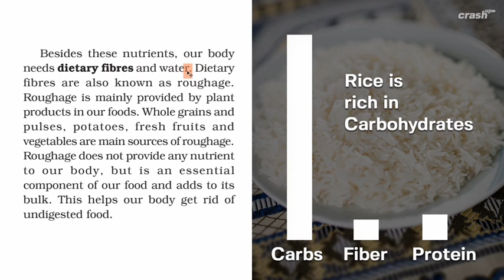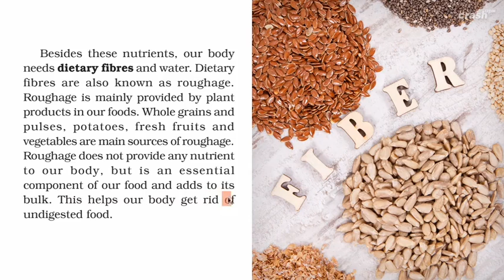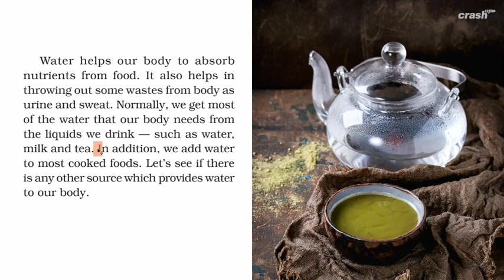Class 6 Science Module 5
Lesson-2 Components of food